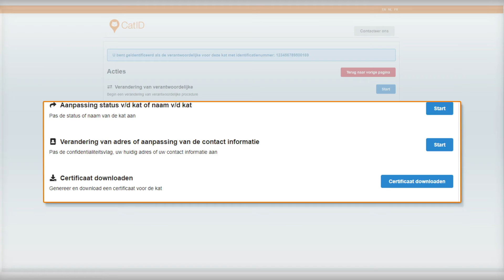Hoe het certificaat van uw kat downloaden?